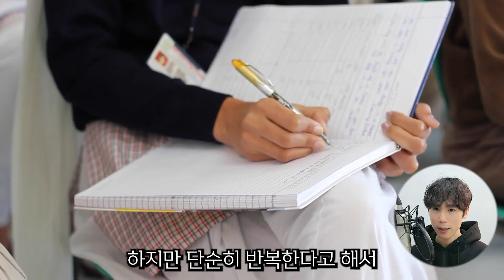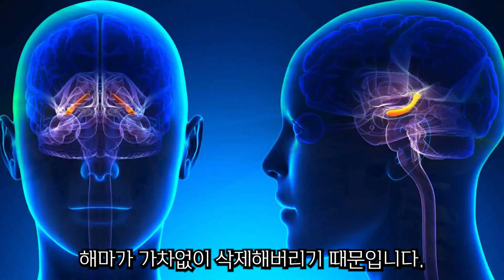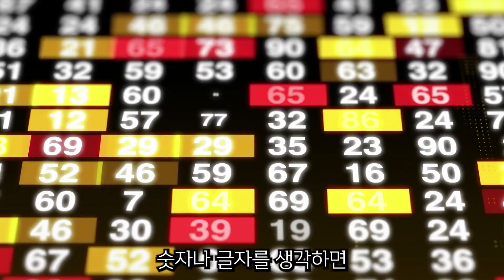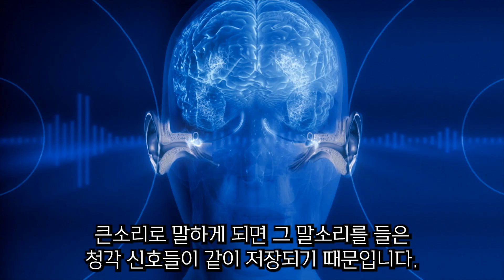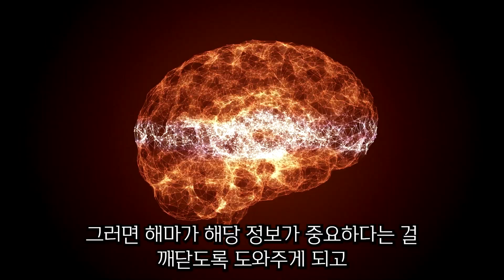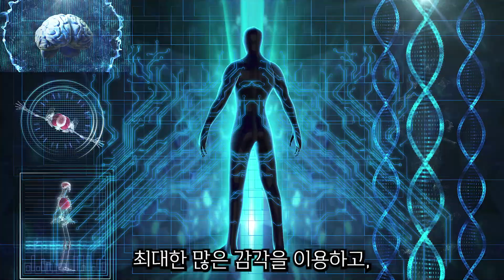더 오래, 더 많이 기억하는 법 I 뇌과학적 기억법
아무리 반복해도 외워지지 않는 이유.
말하려고 했는데 까먹는 이유.
오래도록 기억하는 뇌과학적 방법.

참고 자료:
브레인 키핑, 마크 밀스테인